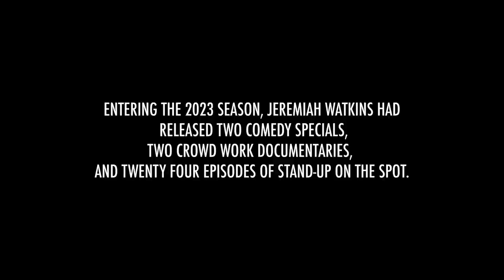The Last Riff | A Crowd Work Documentary | Jeremiah Watkins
Jeremiah  Watkins goes for his first three-peat in comedy. A woman interrupts his set and he takes it personally. From the viewer of The Last Dance and the Chicago Bulls, comes The Last Riff. A four quarter crowd work documentary event.

00:00 Intro feat. Joe Rogan, Tom Segura, Bert Kreischer, Ari Shaffir, and Ron White.
01:35 1st QUARTER: The Interrupter
08:51 2nd QUARTER: Dog off the Leash
15:35 3rd QUARTER: Serial for Breakfast
27:53 4th QUARTER: The Last Riff
34:08 Overtime feat. Jeremiah
Directed and Edited by Jeremiah Watkins
Saxy Turtle Productions in association with ComedyBar.Tv
Camera Operators: Ben Fiorica & @IsaacAbrams
Written and Riffed by Jeremiah Watkins